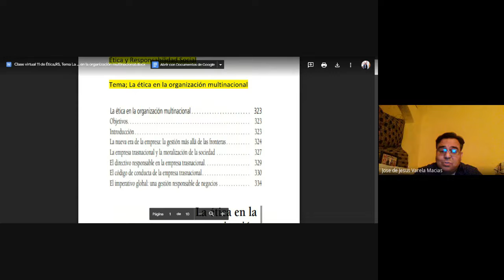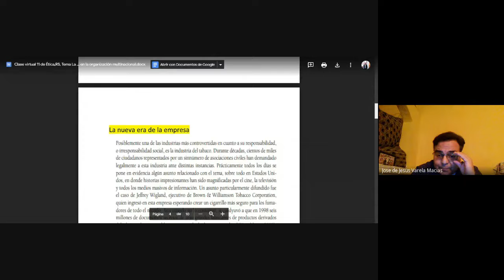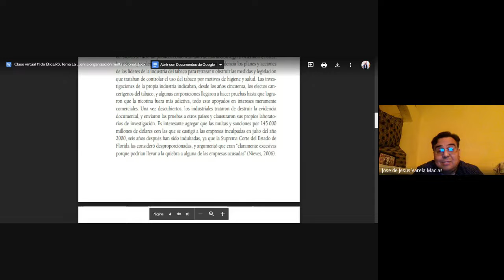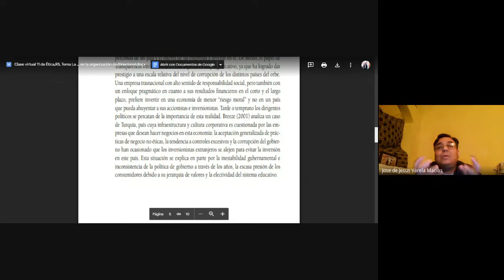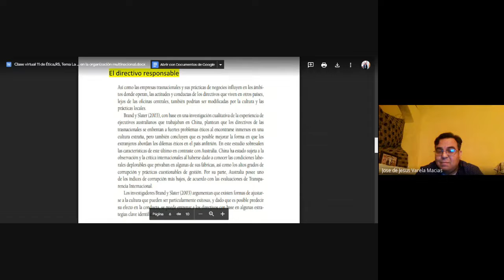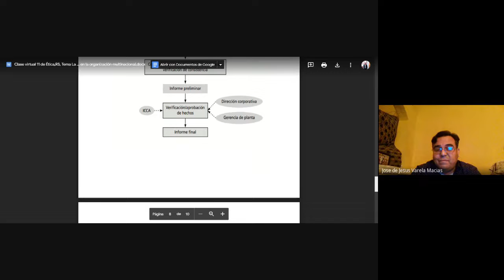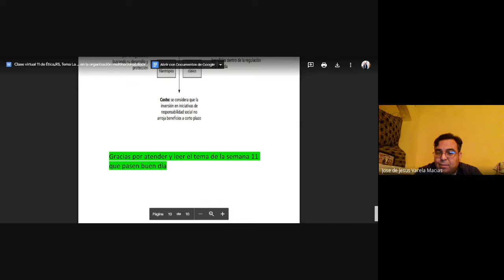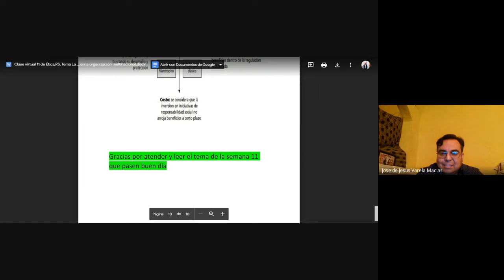Ética y Responsabilidad Social 11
Tema a tratar; La Ética en la organización multinacional
Entre otros subtemas.